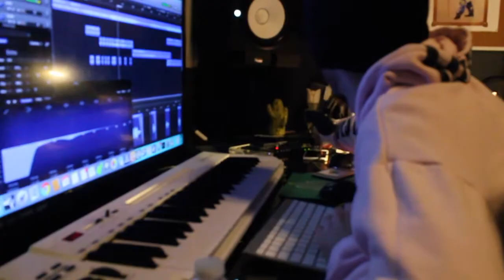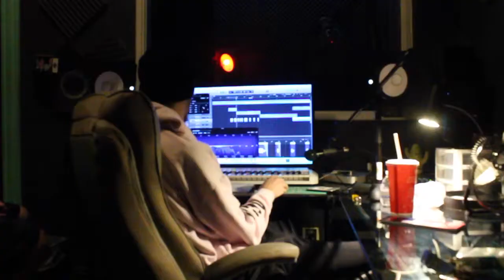TaylorKeith YSVIBES ep 8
filmed by clarkmajor and myself
goodvibesonly
ysvibes series